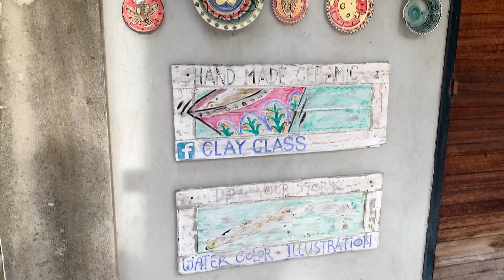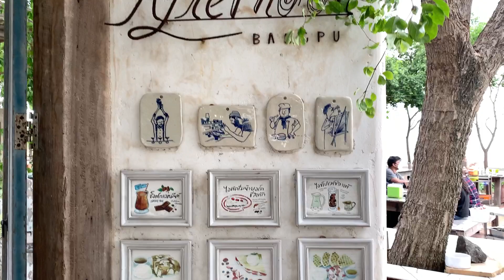The restaurant evolved from clay workshop in Samut Prakan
อาฟเตอร์นูน บางปู

Address:
55 moo 2, soi Bangpu municipal 72 Taiban, Muang Samutprakan 1280, Samut Prakan 10280